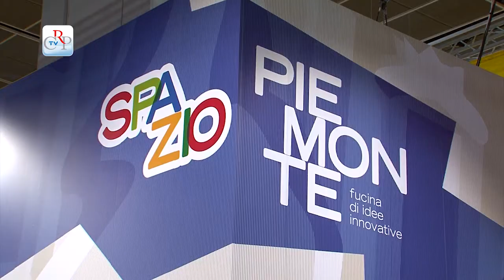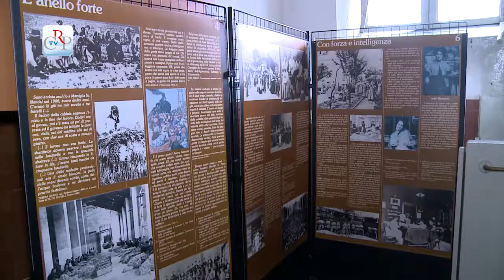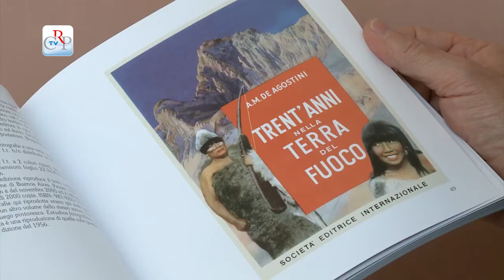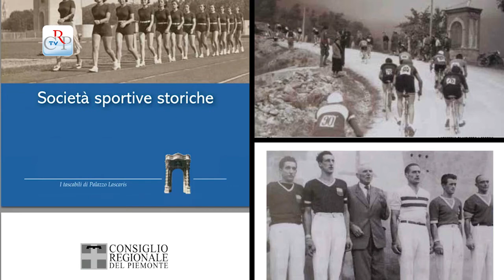Il Consiglio regionale al Salone del Libro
Un calendario fitto di incontri, convegni e spettacoli contraddistingue la partecipazione del Consiglio regionale alla 26esima edizione del Salone del Libro di Torino al Lingotto dal 16 al 20 maggio. Inaugurato dal ministro per i Beni e le Attività Culturali, Massimo Bray. Il Consiglio regionale è ospitato nello stand del padiglione 3, denominato Spazio Piemonte, allestito da Consiglio e Giunta regionale, Provincia e Città di Torino.
[intervista al presidente Valerio Cattano]

* Le donne, il voto e la politica sono al centro della presentazione di due testi Dieci donne. Storia delle prime elettrici italiane e Torino 1911. Il primo congresso pro suffragio femminile a cinquant'anni dall'unità, a cura della Consulta delle Elette del Piemonte e del Comitato Resistenza e Costituzione. La storia dei movimenti femminili nel '900 è ripercorsa invece dal catalogo della mostra Con forza e intelligenza e Dall'uguaglianza alla differenza, a cura della Consulta femminile regionale.

* I giovani e l'uso consapevole dei social network sono trattati nel libro Facebook: genitori alla riscossa. Vademecum per non smarrire i propri figli online, un'iniziativa del Corecom Piemonte.

* Ai ragazzi è rivolta anche la lezione Fate il nostro gioco. Perdere è matematico, sui rischi del gioco d'azzardo, organizzata dall'Osservatorio regionale sull'usura.

* Il Cile, paese ospite d'onore del Salone, è protagonista negli Scritti d'America australe: bibliografia di Alberto Maria De Agostini, editi dal Museo della montagna, sulla figura del missionario esploratore salesiano che viaggiò in Patagonia e nella Terra del fuoco.

* Si parla poi di scoperte scientifiche nel '700 con il volume di pregio storico e artistico De l'utilité et de l'importance des voyages dans son propre pays, ristampato in copia anastatica dal Consiglio regionale per i tipi de L'Artistica editrice.

* Con il volume Ritorno a Palazzo Lascaris si va alla scoperta della storia e dell'arte custodite nell'ex sede del Banco di Sicilia, acquistata di recente dal Consiglio regionale.

* Per la collana editoriale I tascabili di Palazzo Lascaris sono infine proposte due nuove uscite. Il primo, Le società sportive storiche del Piemonte, per ricordare le persone che hanno dato lustro alla regione in questo campo e il secondo, Diventiamo cittadini europei, un reportage dei viaggi all'Aja, a Bruxelles e a Berlino compiuti dagli studenti vincitori del concorso indetto dalla Consulta regionale europea.